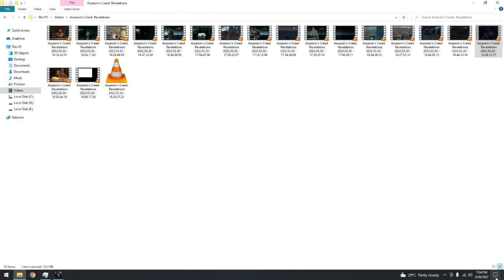Assassin's Creed Revelations Desmond's Journey Part 4